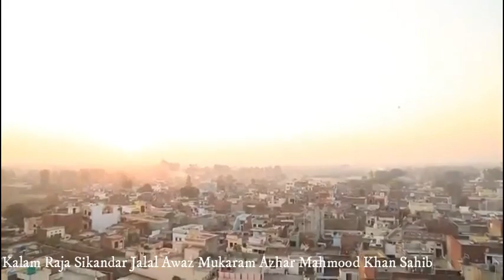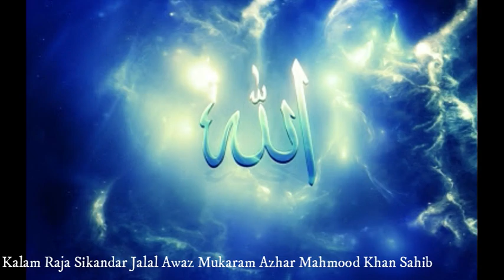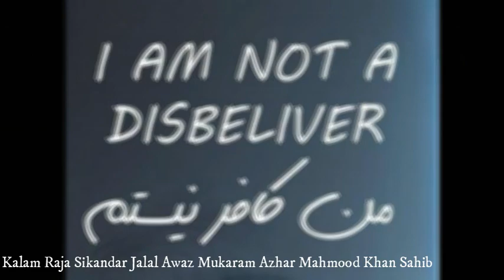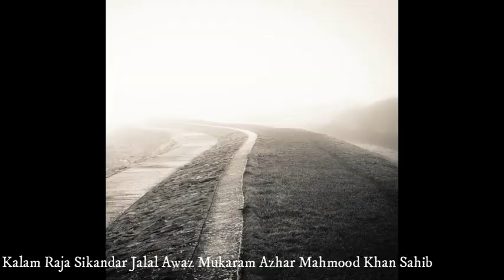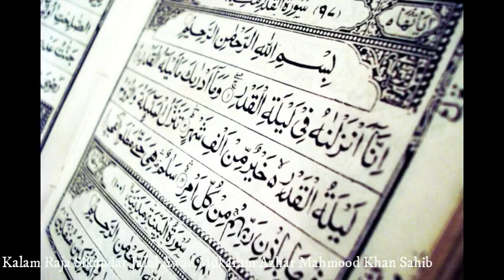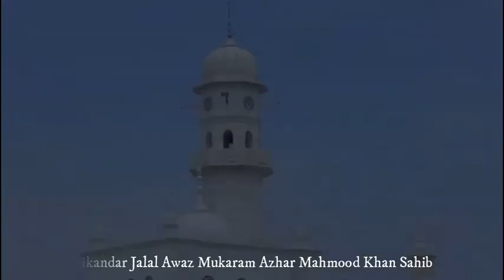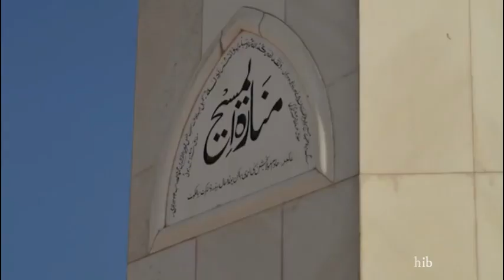مرا رب مجھے ہے دکھا دیا کہ نہیں رہا وہ حجاب میں کلام راجہ سکندر جلال آواز مکرم اظہر محمود خان صاحب